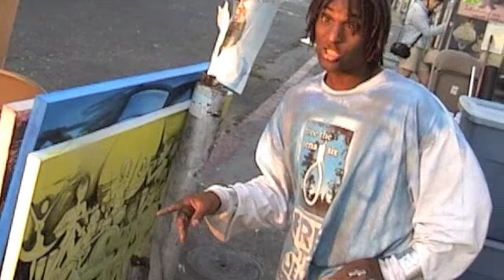Venice Discrimination (part 2 of 3)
This is Part 2 of a 3 part series on the PLIGHT of the African-American artist on the boardwalk in venice beach in L.A. filmed in (2007)